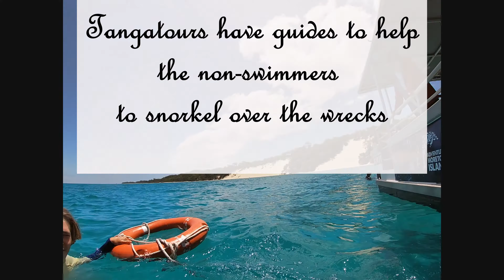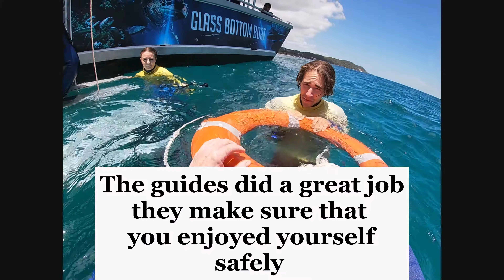Snorkelling Tangalooma Wrecks - with Tangatours 2020. See how good it is.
Tangatours have guides to help the non-confident swimmers to be able to snorkel over the wreck. They would like you to discover what’s below the surface around the Tangalooma Wrecks with over 200 species of fish, stingrays, and turtles. There’s plenty to see. They have all the equipment needed and the boat and experienced guides. Come and see them at Tangalooma on Moreton Island. A great day trip from Brisbane and one of the many things to do on Moreton Island.
This was my first time snorkeling in the ocean. I had a GoPro 7 white strapped to my tummy and another one on my wrist. Most of the time I was able to cut out the others in the group, so you could enjoy the beauty of God's underwater garden.